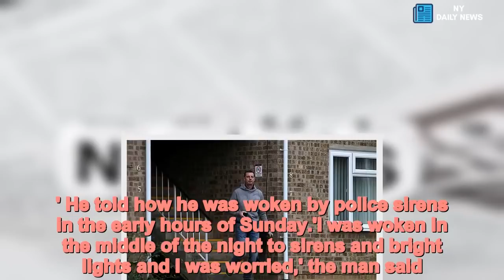Newborn baby 'in a bad way' after attack by his OWN parents' terrier - Daily News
Newborn,baby,bad,way,attack,parents,terrier A newborn baby boy left fighting for life after being attacked by his parents' Staffordshire Bull Terrier dog was said to be 'in a bad way' today.Little Reuben McNulty, aged less than a month old, is believed to be in a critical condition in hospital after being attacked in the early hours of Sunday morning.He is believed to have been attacked by one of two dogs owned by his parents, who have been named locally as Dan McNulty and Amy Litchfield.Today Amy's father Paul Litchfield visited the couple's home where the attack happened in the village of Yaxley near Peterborough, Cambridgeshire.He insisted that Reuben had been injured in a freak accident and that both Amy and Dan were good parents.   Two people, aged 28 and 31, have been arrested on suspicion of child neglect and released on bail, according to police.Speaking from the £160,000 two-bedroom flat, Mr Litchfield said: 'They're not going to be here for months now because that kid is not good bless him. Even the parents are in a bad way.'At the end of the day it's just a big freak accident and everyone's making a big thing of it.'They've done nothing wrong and the way it's being portrayed at the minute, they're horrible parents. They bloody aren't, they've been fantastic.'   Share this article   Share   Mr Litchfield added: 'If they were horrible parents they wouldn't be sitting with that young lad now. People need to realise there's always two sides to the story.'The thing is there's a lot at stake here for everybody, not just them, for us as well, as family.'Reuben is believed to have been attacked by one of the couple's two Staffordshire Bull Terriers, which are called Fizzy and Dotty.  Paramedics were called to the family's home following the attack which happened at around 1.47am on Sunday morning. Reuben was rushed to Addenbrooke's Hospital in Cambridge. A man who lives opposite the couple's flat says he told them to 'be careful' around the dogs after bringing Reuben home from hospital last month.Asking not to be named, the man said: 'He (Dan) was showing people his new baby because he was so proud of it.'When he showed me the pictures, I said be careful because those dogs might not be used to the baby.'I know what dogs are like when they get jealous. He said he would. He said, 'Me and Amy were thinking about that anyway'. I can't work out what happened.'Amy, 31, posted pictures of a newborn baby, believed to be Reuben, less than a month ago on social media. Photos of Fizz and Dotty also appear on her Facebook profile.   Another neighbour described the dogs as 'vicious'.The man said: 'I have seen those dogs before and they are vicious and will show their teeth at anyone.' He told how he was woken by police sirens in the early hours of Sunday.'I was woken in the middle of the night to sirens and bright lights and I was worried,' the man said.'I went outside and there were seven police vehicles, two police vans an ambulance and the paramedics. The police brought